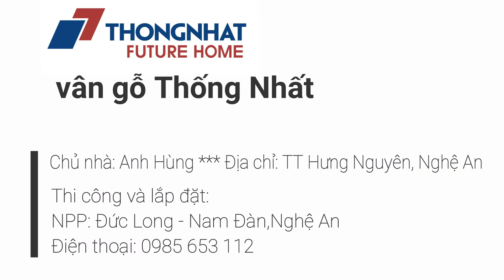Review công trình sử dụng cửa thép vân gỗ Thống Nhất tại Hưng Nguyên Nghệ An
Review công trình sử dụng cửa thép vân gỗ Thống Nhất
Địa chỉ:
Nhà máy 1: Cụm CN Vôi, Yên Mỹ, số 1 đường Hoàng Hoa Thám, TT Vôi, Lạng Giang, Bắc Giang
Nhà máy 2: Xã Hưng Đạo, Huyện Hưng Nguyên, Tỉnh Nghệ AN